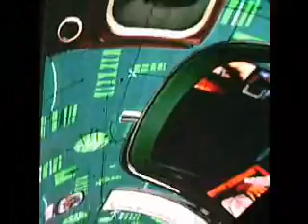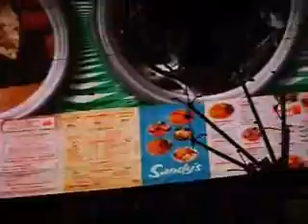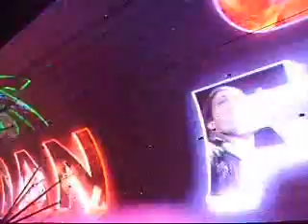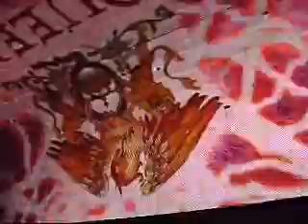Freemont Street Lesa and David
Lesa and David visited from Texas.  We took them to see the show on Freemont Street.  Caught Don McLean's "The Day the Music Died" and Queen's "We Will Rock You".